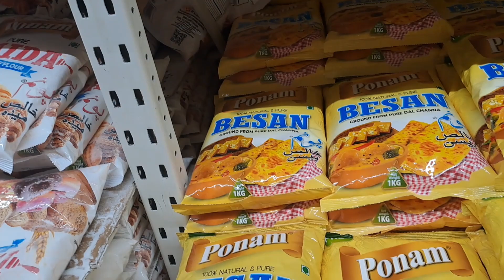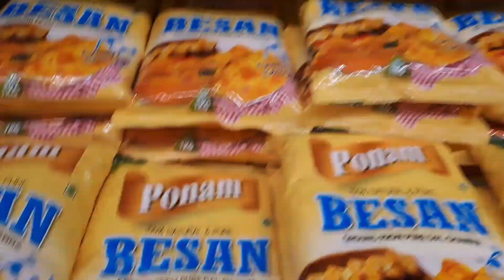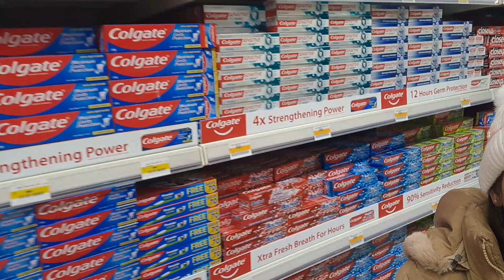imtyaz mall sialkot enjoys the vlog